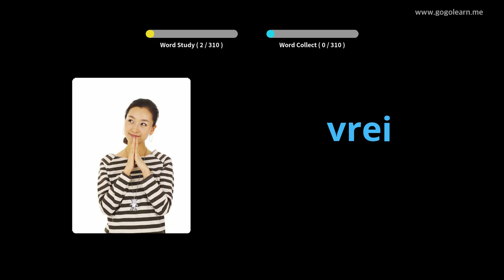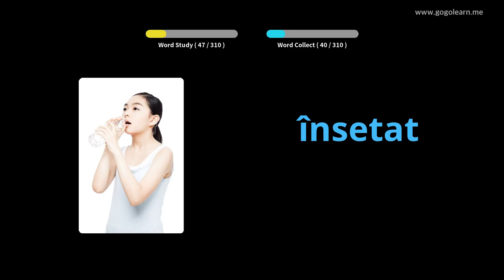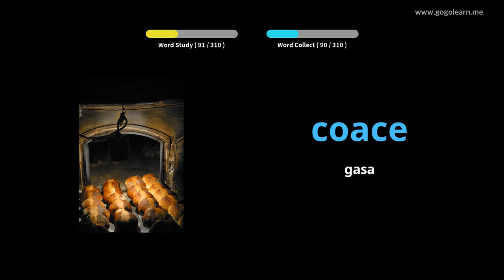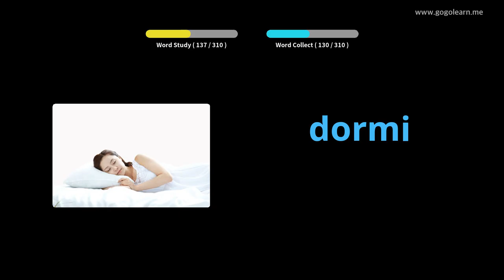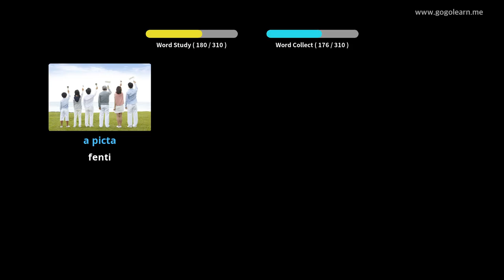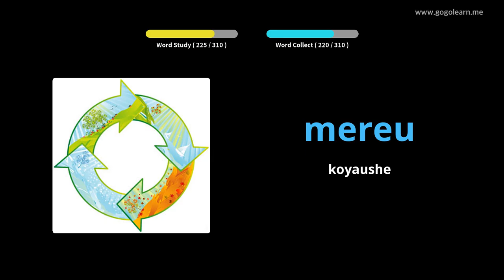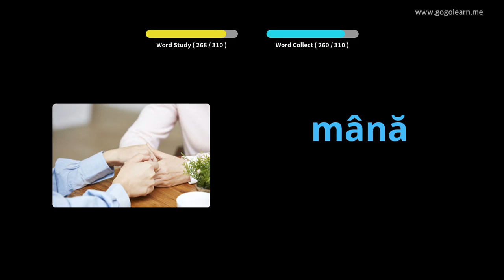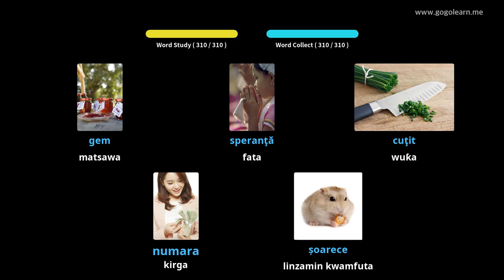Sauraren Kalmomi na Romaniyanci yayin tuki | Golearn